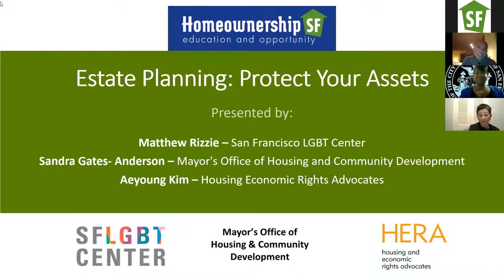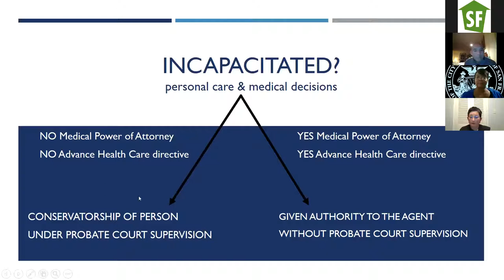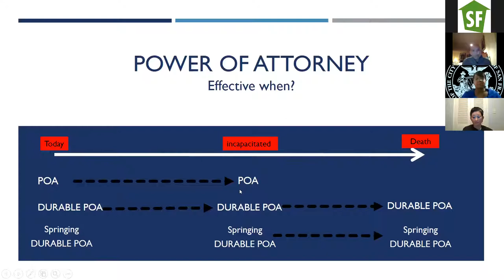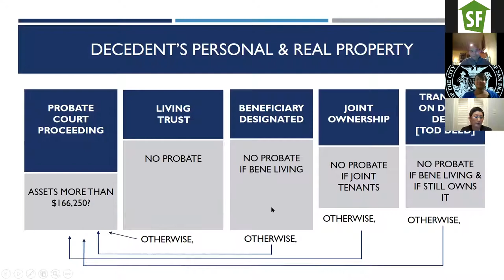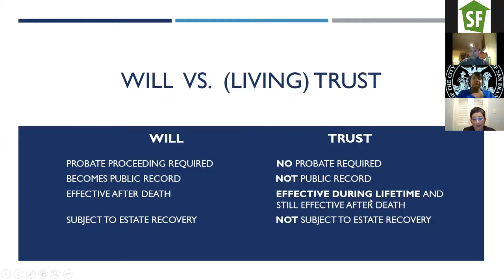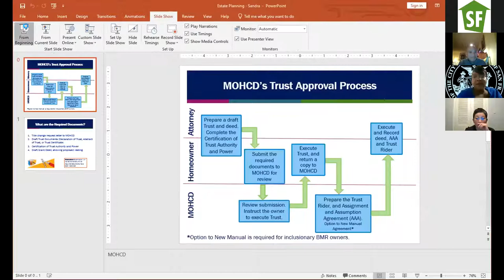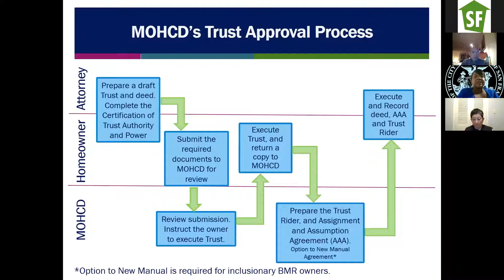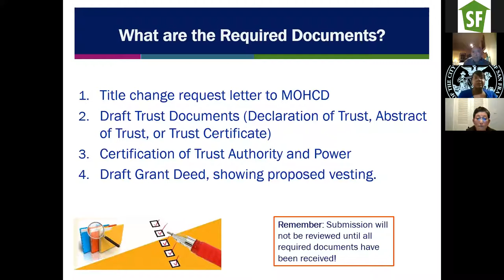Estate Planning: Protect Your Assets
Secure your future and safeguard your assets with Homeownership SF's invaluable presentation: "Estate Planning: Protect Your Assets." Learn the art of setting up a living trust to avoid probate and gain insights into establishing a conservatorship. Don't miss out on this opportunity to ensure your hard-earned assets are protected and managed as per your wishes. Watch now to take the first step towards securing a worry-free future.